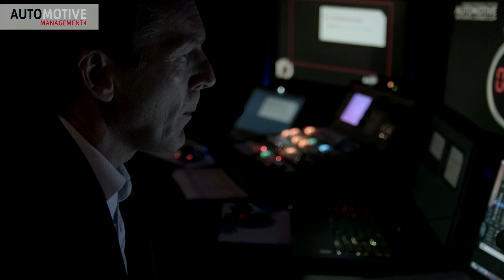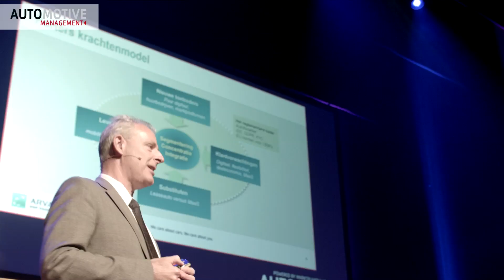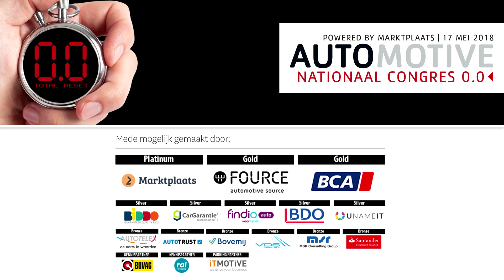Nationaal Automotive Congres: Reset Mobility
Geen enkel businessmodel in de mobiliteitsbranche blijft in de komende jaren ongewijzigd. Zijn het niet technologische innovaties dan is het wel de overheid die verandering afdwingt. Dat zeggen Paul Zekhuis (ceo Autobinck), Bart Beckers (cco Arval) en Bram Poeth (ceo Eneco eMobility) in de eerste aflevering van het drieluik in de serie totalreset, opgenomen op het Nationaal Automotive Congres, dat donderdag 17 mei plaatsvond in Amersfoort.